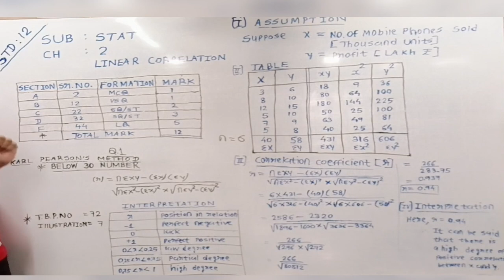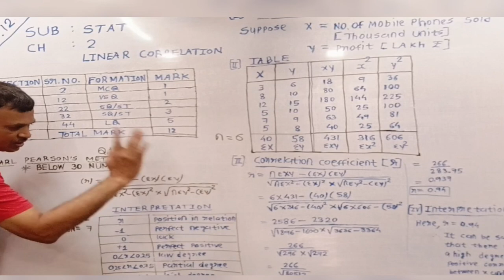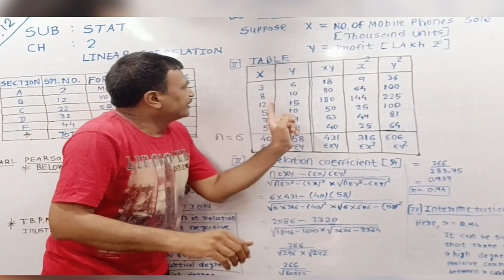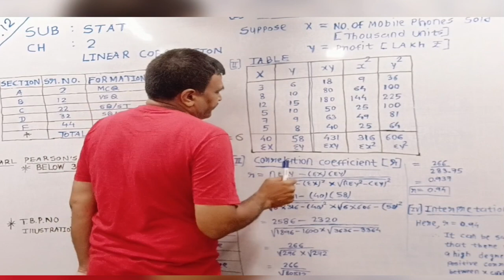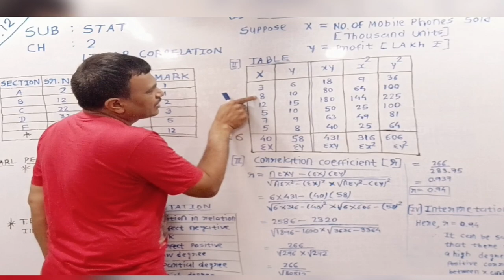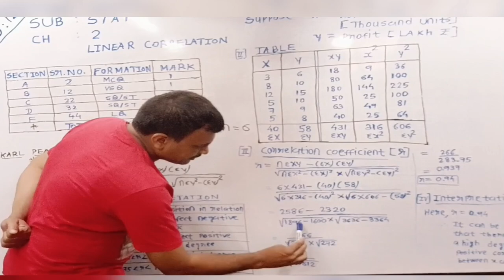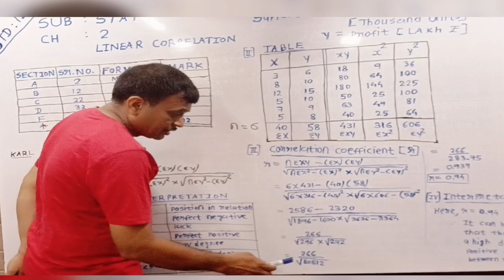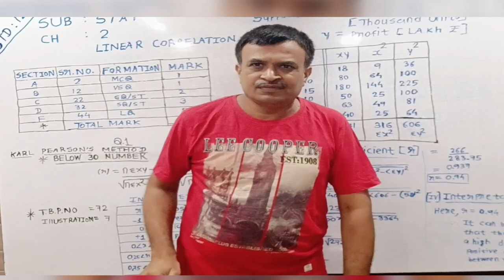STD 12 STATISTICS|| CH 2 LINEAR CORRELATION|| CLEVER COACHING CLASSES